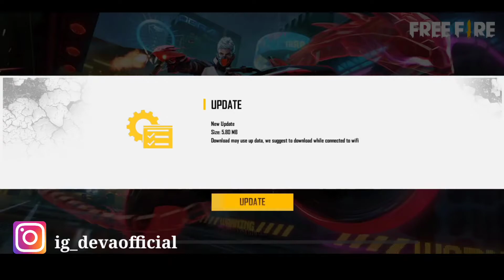DYNAMIC DUO TAMIL (free fire event)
dynamic duo event tamil